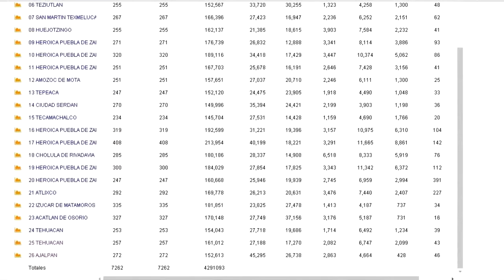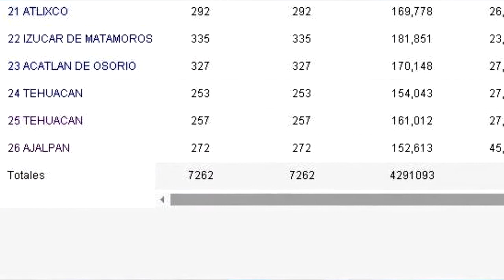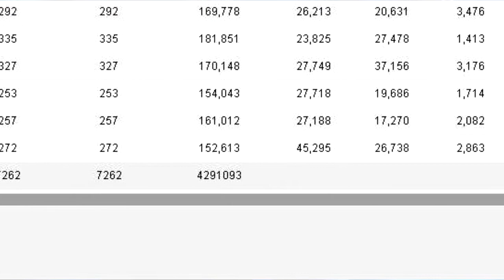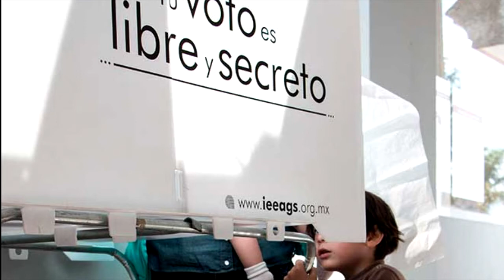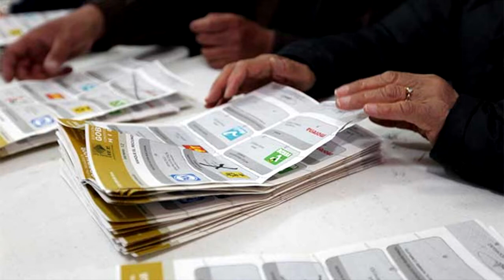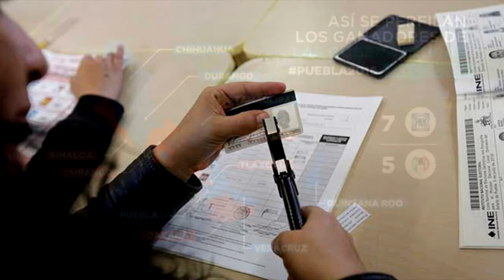INFORMATIVO 50 TEHUACÁN 06 de Junio 2016